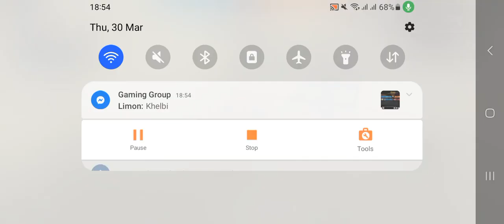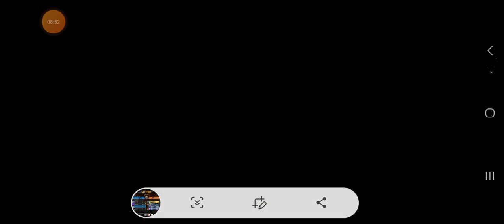Freefire gameplay part 143 this match was super easy to win I got 2 kills in the beginning